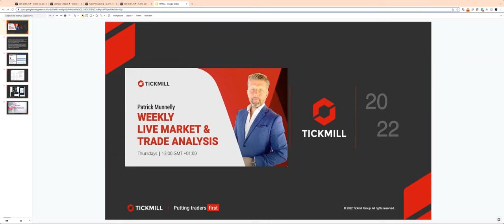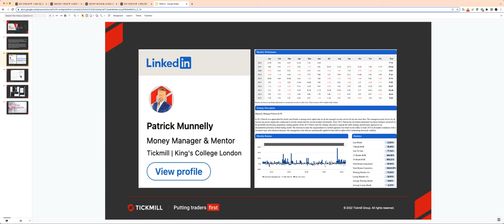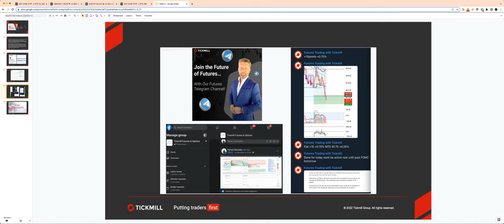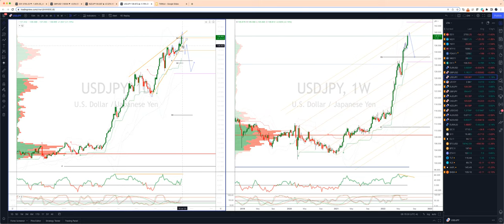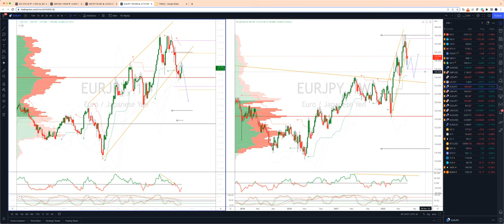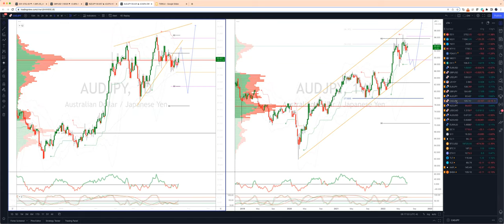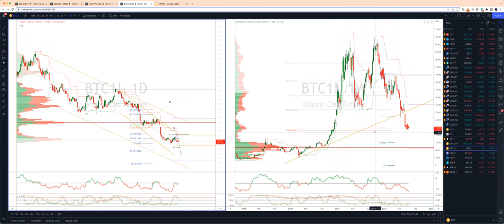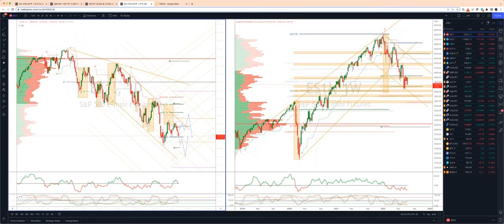Weekly Live Market & Trade Analysis (14.07.22)